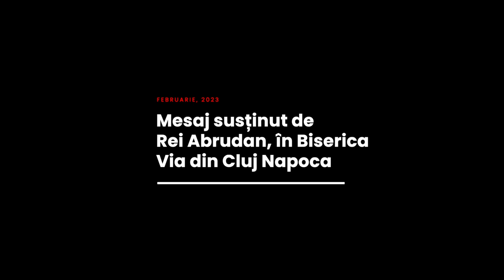Rei Abrudan - Platoșa neprihănirii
Biserica Via Cluj - mesaj din seria de predici "Arta Războiului", rostit de pastorul Rei Abrudan, în data de 19 februarie 2023. Predici pentru vremuri grele